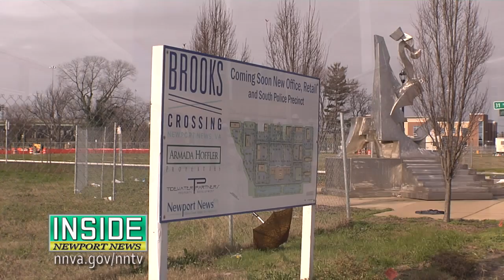Inside Newport News Update Opening Soon